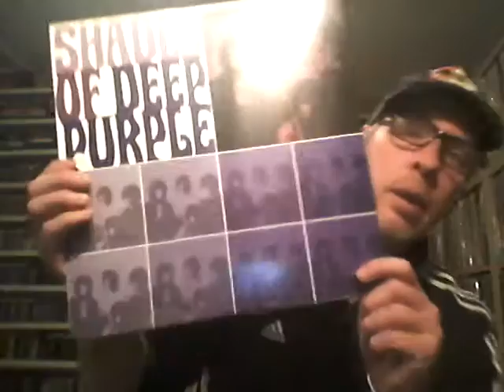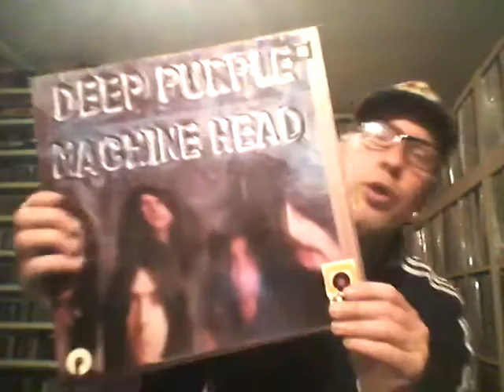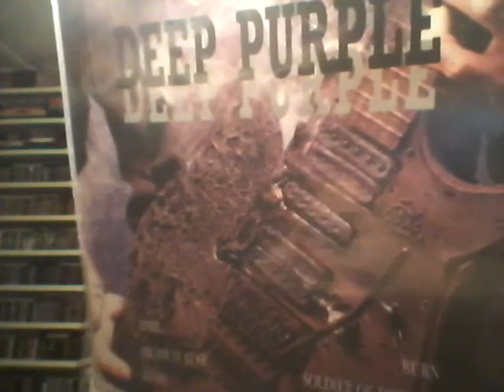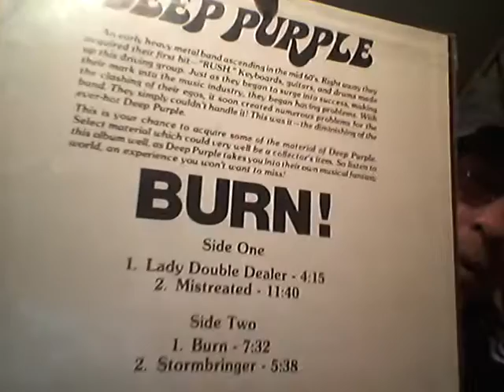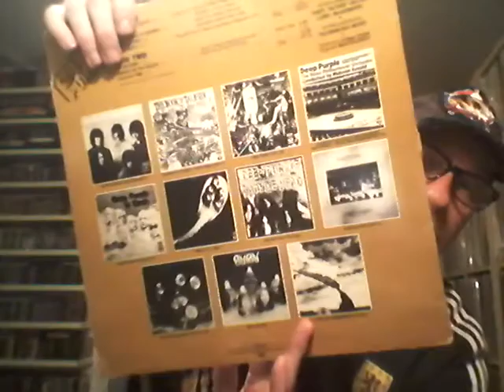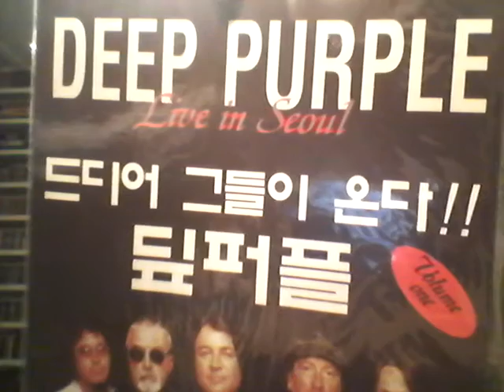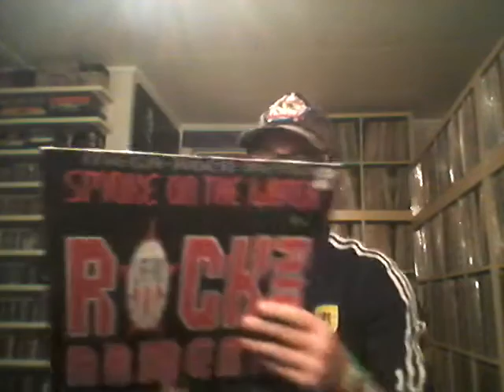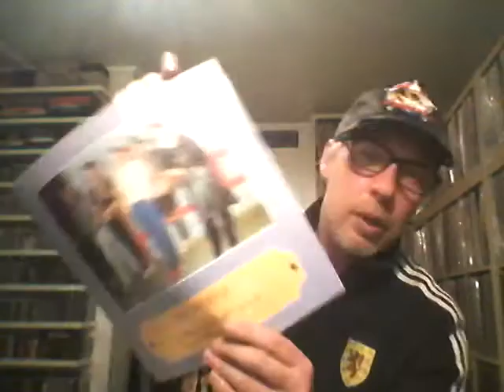VC vinyl community Deep Purple vinyl collection BOX SETS,PIC.DISCS,RARE COMPILATIONS ++